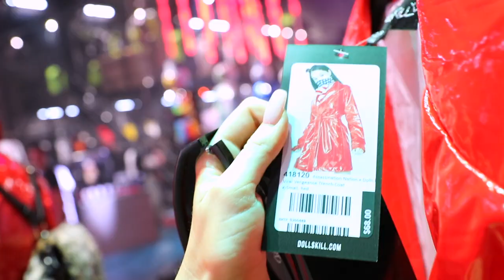DOLLS KILL HALLOWEEN STORE TOUR + HAUL | Amy-Jane Brand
Hey babes!
This is an inside look at the iconic DOLLS KILL store in West Hollywood, California! The store has been fully re-vamped for Halloween so I had to show you guys around & talk some fashion. Make sure you check out my Instagram to enter the competition!